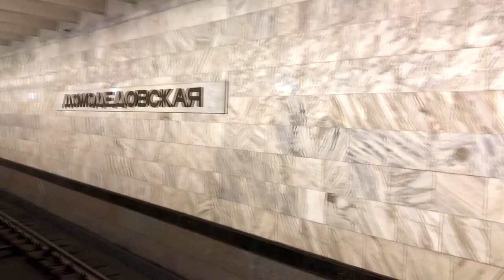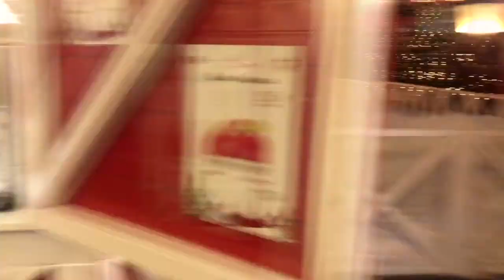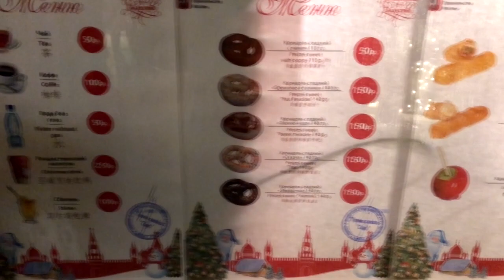New Year 2019 in Moscow. Russian Christmas: Red Square, Kremlin. Travel vlog ACROSS RUSSIA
The first video of our travel vlog.
As well as where to meet New year 2019 in Russia? Of course, in Moscow! In this video we will become guides by New year and we will visit the best places of Christmas Moscow: Triumphal Square, Tverskaya Street, Tverskoy Boulevard, Manezhnaya Square, GUM (home department store of the Russia), Red Square, Moscow Kremlin.